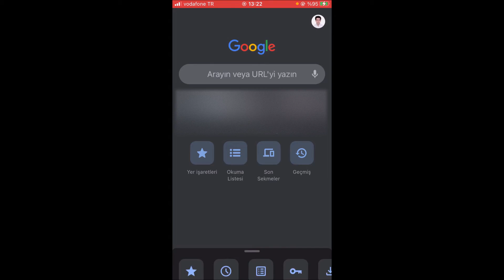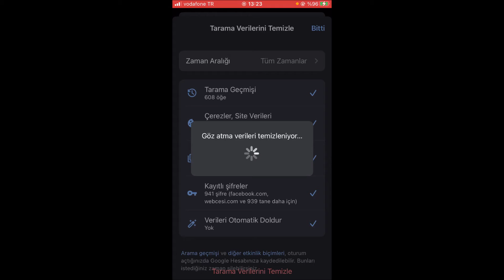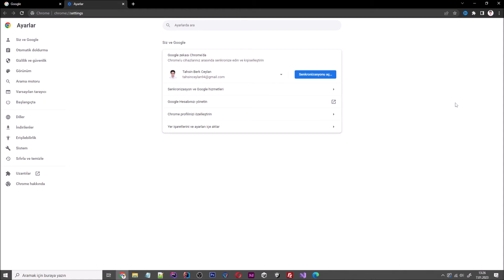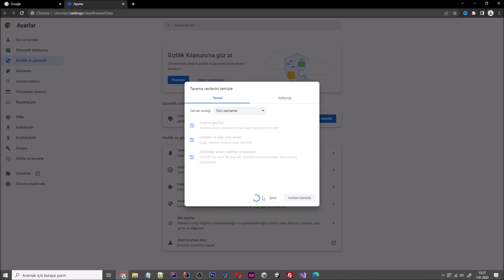Çerezler (Cookies) Nedir? Telefondan ve Bilgisayardan Çerezleri Silme 🔎📱💻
Herkese merhaba bugün hep birlikte Çerezler nedir? konusunu öğrenirken aynı zamanda telefon üzerinden ve bilgisayar çerezlerinin nasıl silineceğini sizlere göstereceğim.

İlk olarak çerezler nedir konusu ile başlayalım.

Çerezler nedir? Çerezlerler web sitesine giriş yapıp, site içinde gezinti yaparken, web sitesi tarafından oluşturulan kullanıcının tarayıcısına eklenen küçük verilerdir.
Çerezler genellikle web sitesinin ayarlarını ve kullanıcı bilgilerini içinde barındırmaktadır.

Evet çerezler nedir? konusunu öğrendiğimize göre telefondan çerezler nasıl silinir öğrenelim.

İnternet tarayıcısını açalım ve ayalar 3 nokta işaretine tıklayalım.

Açılan alan üzerinden Geçmiş bölümüne tıklayalım.

Önümüze gelen alan üzerinden Tarama Verilerini Temizle... Bağlantısına tıklayalım.

Burada gördüğünüz gibi önümüze hangi verileri silmek istediğimiz bize soruluyor ve hepsi işaretli bir şekilde önümüze gelmiş. Dilediğiniz verileri seçebilir ve bu alanı düzenleyebilirsiniz. (gördüğünüz gibi zaten çerezler bölümü de önümüzde)

Zaman aralığını da seçelim hangi zaman aralığında çerez ve diğer verileri silmek istediğinizi seçelim.

Son bir saat, Son 24 Saat, Son 7 Gün, Son 4 Hafta ve Tüm Zamanlar alanı önümüzde dilediğiniz zaman diliminde verileri seçebilirsiniz.

Evet Seçtik ve son olarak Tarama Verilerini Temizle bölümüne tıklayalım.

Evet telefon için çerezler verisini silmiş olduk. Şimdi bilgisayarda çerezlerin nasıl silineceğine göz atalım.

Bilgisayar üzerinde bulunan internet tarayıcısını açalım, daha sonra sağ üst bölümde bulunan 3 nokta işaretine tıklayalım ve Ayarlar sekmesine giriş yapalım.

Ayarlar alanına giriş yaptıktan sonra sol bölümde bulunan Gizlilik ve güvenlik sekmesine tıklayalım.

Daha sonra önümüze açılan pencere üzerinden, Tarama verilerini temizle bölümüne tıklayalım.

Bu alan üzerinden zaman aralığı ve silmek istediğiniz verileri seçip alt bölümde bulunan Verileri temizle butonuna tıklayalım.

Dilediğiniz gibi bu alandaki hangi verileri silmek istediğinizi özelleştirebilirsiniz.

Evet bugün hep birlikte Çerezler nedir? konusunu, aynı zamanda telefon üzerinden ve bilgisayardan çerezlerin nasıl silineceğini öğrenmiş olduk.